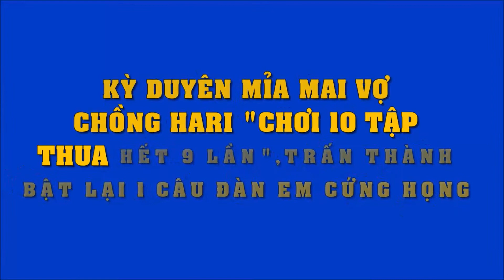Kỳ Duyên mỉa mai vợ chồng Hari“chơi 10 tập thì thua hết 9 lần”, Trấn Thành bật lại một câu cứng họng